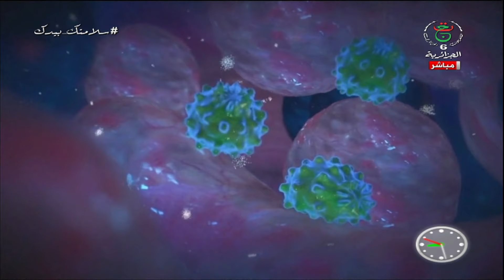صباح الخير يا جزائر / 14-08-2020